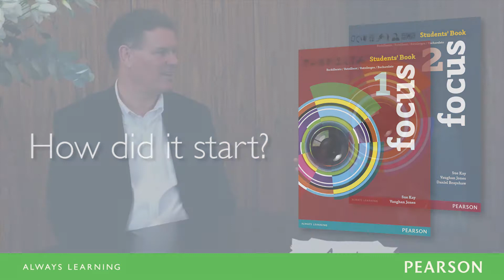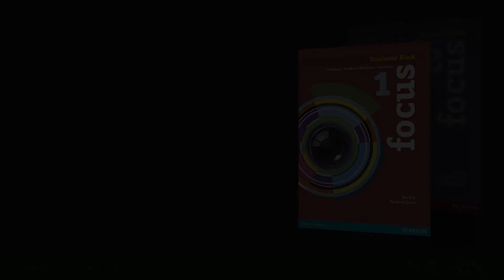Focus - Special Edition for Bachillerato, by Sue Kay and Vaughan Jones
- Provides the best tools to prepare learners to pass end of school exams or other relevant tests.
- Clearly structured units with sections that focus on each skill engage and motivate students to learn.
- Includes grammar animations and functional conversation videos that illustrate concepts in an approachable way.
- Digital tools such as eText and MyEnglishLab help students to address their weaknesses and build on their strengths, so they know where they stand in relation to their learning outcomes.